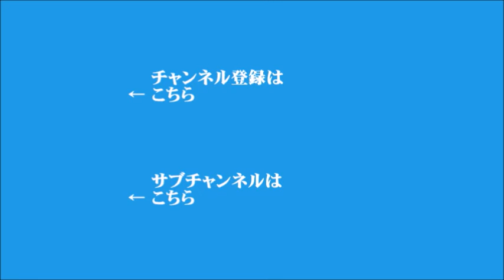【ジョセフ クラフト】2024年9月16日 飯田浩司のOK! Cozy up!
▼65歳以上の高齢者推計人口、3625万人
▼アメリカのFRBが17日からFOMCを開催
▼自民党の総裁選、候補者9人の論戦がスタート
▼JR西日本、選択的週休3日制導入へ
▼米大統領選、トランプ氏は2回目の討論会を否定